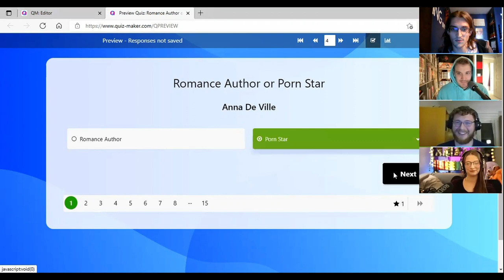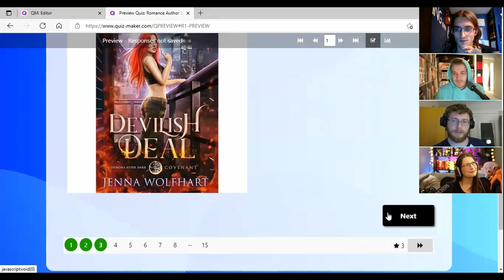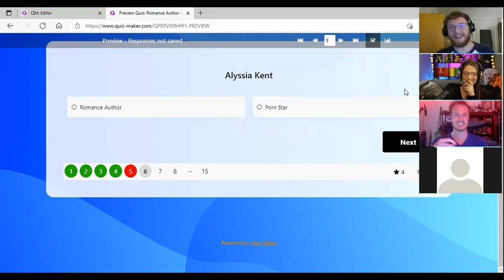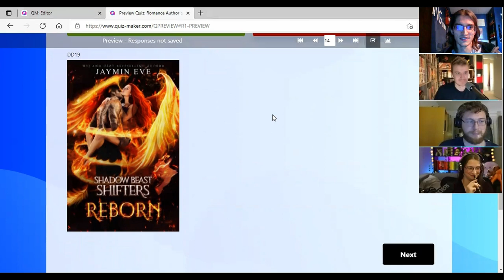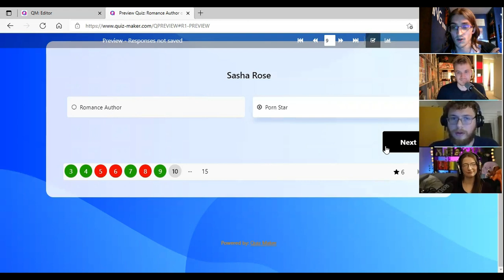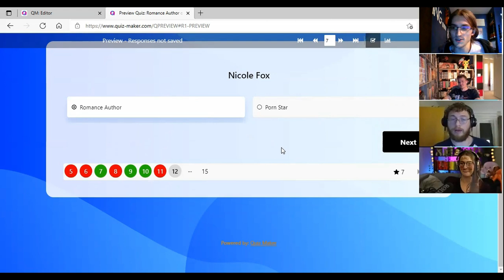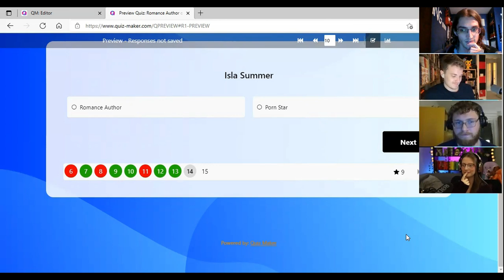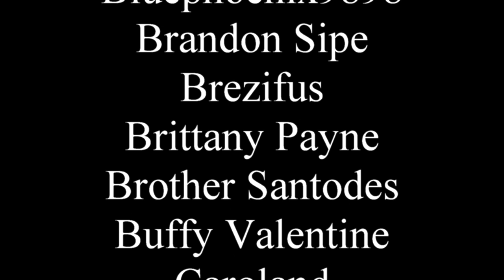Romance Author or P0rn St@r?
Don't judge us, you clicked on the video.

0:00 - Introduction & rules
2:41 - The game begins
49:13 - Scoring & Goodbyes